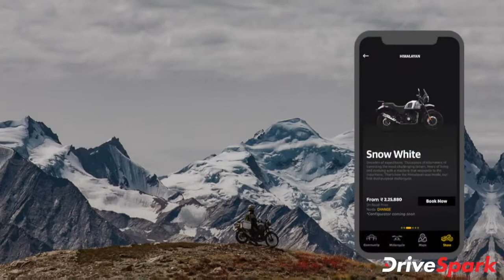Royal Enfield Mobile App Launched | Available On iOS & Android | Details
The mobile application also allows customers to book services for their bikes and also explore upcoming rides and access to the community as well. Watch the video to know more.